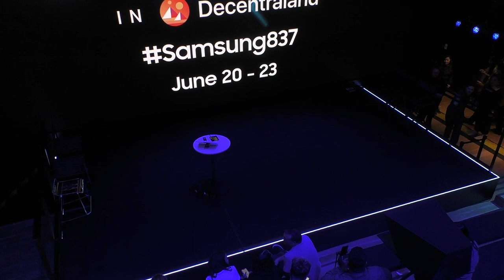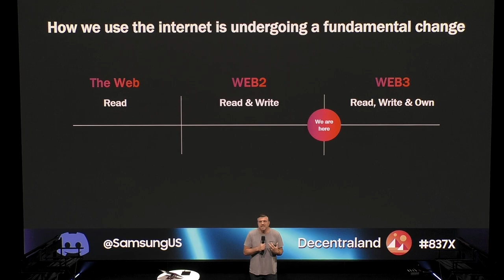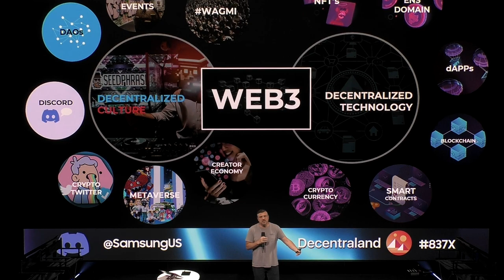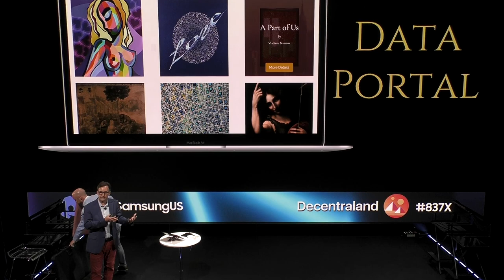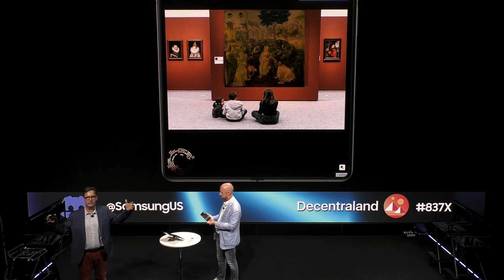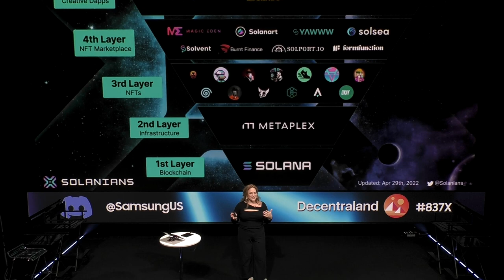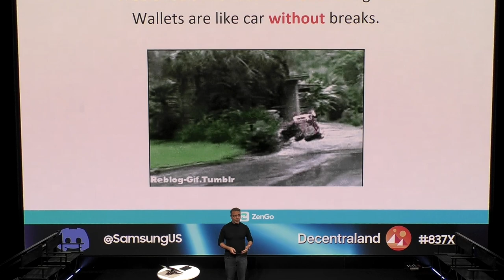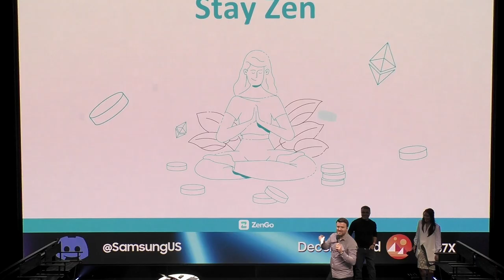Samsung 837/NEXT – Web3 101 and Emerging Tech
New to web3? No problem, we’ve got you covered. Our expert, Keith Soljacich, gives you all the information you need to get started. Then, hear from leaders in the industry, Authentify Art, METAPLEX and ZenGO as they highlight some of the new and exciting technology in the space.